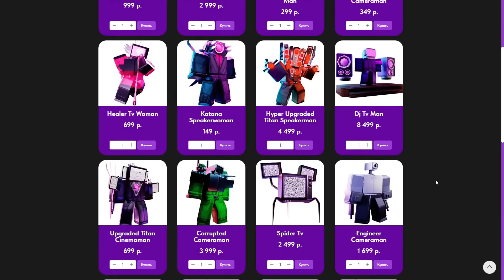✨СРАВНИЛ ДВУХ ГОДЛИ КЛОКМЕНОВ в Toilet Tower Defense | Roblox